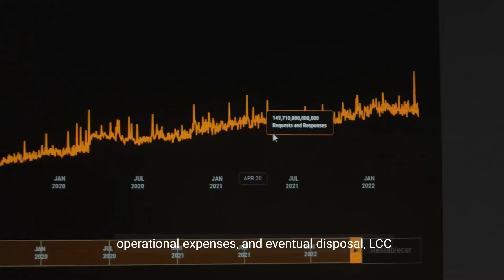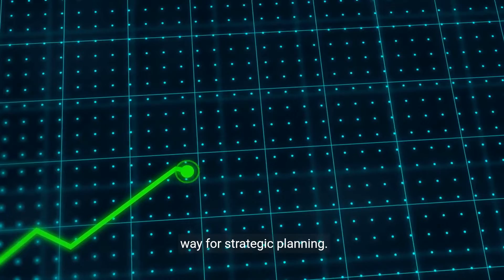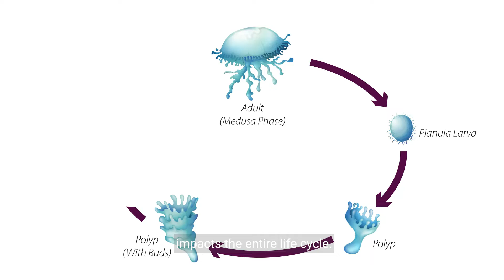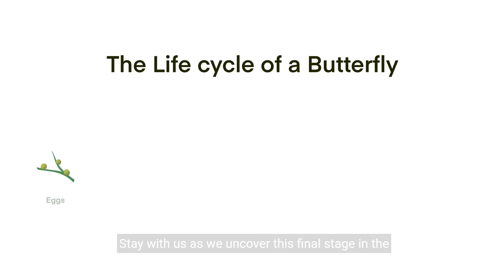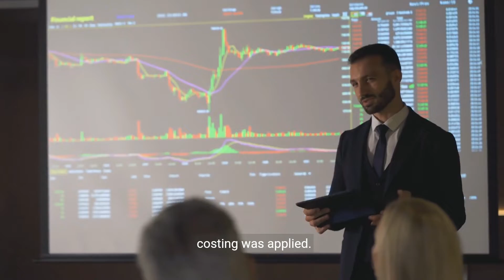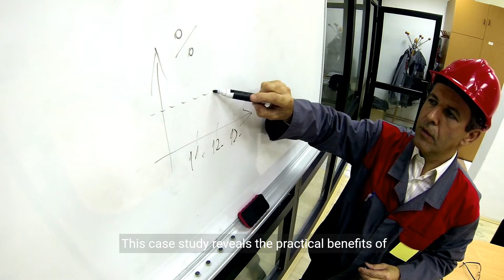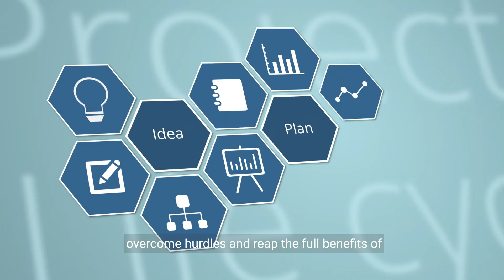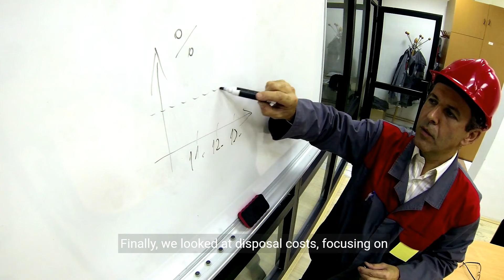Understanding Life Cycle Costing in Engineering (12 Minutes)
Delve into the world of life cycle costing in engineering with this comprehensive guide that explores cost efficiency, financial analysis, and strategies for effective implementation. Discover the importance of long-term benefits, cost optimization, and the significance of life cycle costing in engineering projects. Whether you're a student, engineer, or industry professional, this video provides valuable insights to enhance your understanding and application of life cycle costing for improved financial efficiency in engineering endeavors.